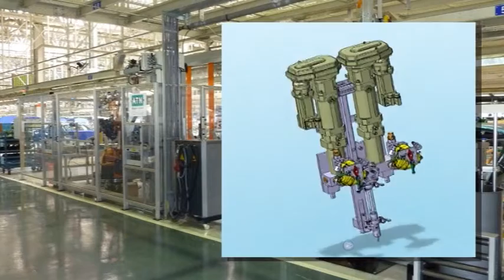Applikationen der ATN